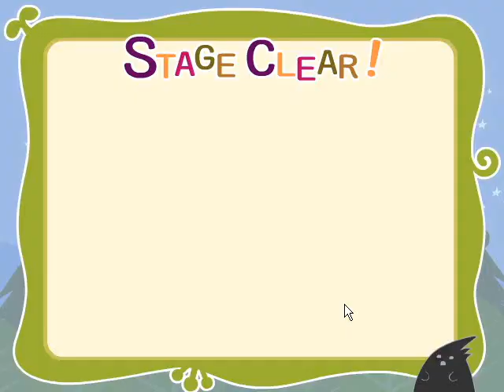Flashゲーム実況プレイ Part 8-3【Fumikes】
2代目だと処理落ちしてうまくいくのに！

※このゲームの無料版公開は終了しています。